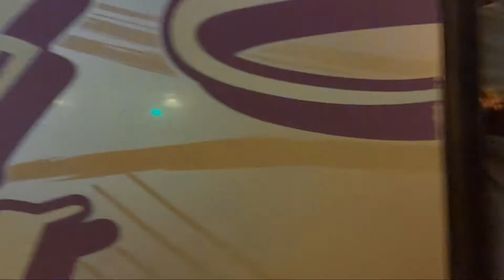Makka Pak video